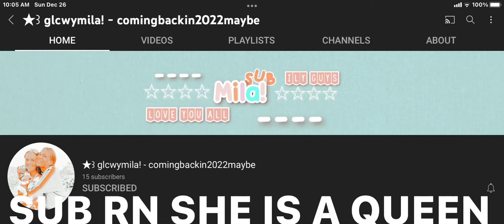Shout out to glcwymila